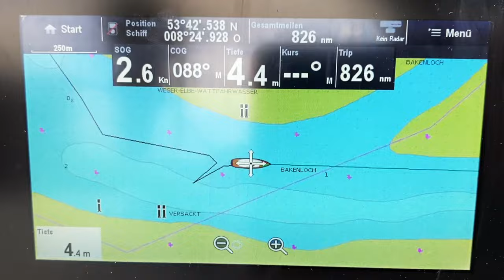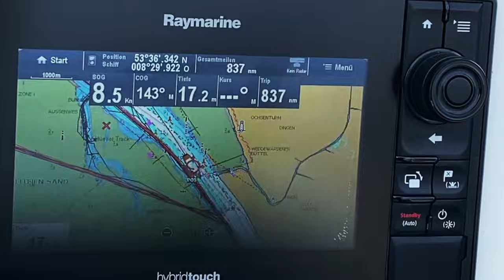Nachts ankern im Wattenmeer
+++ schöner Ankerplatz im Watt • nächtlicher Besuch aus dem Meer • Expedition Wattenmeer  +++

Ein kleiner aber wie ich finde sehr besonderer Törn ins Wattenmeer vor der Wurster Nordseeküste.
Mit Michael geht es von Bremerhaven zum Wurster Arm und weiter Richtung Bakenloch. Hier schmeißen wir den Anker und wollen hier eine Nacht verbringen. Das Wetter präsentiert sich von seiner besten Seite mit einem super schönen Sonnenuntergang. In der Nacht bekommen wir Besuch aus dem Meer! Am nächsten Morgen erkunden wir mit dem Dingi das mache Watt am Ankerplatz.

Mehr im Film ...
Liebe Grüße, Nordsee Tom

00:00 - 00:38 in dieser Folge & Intro
00:39 - 01:58 Einbau Kühlwasserschlauch
01:59 - 04:30 Start ins Wattenmeer
04:31 - 05:09 Verlassener Leuchtturm im Watt
05:10 - 05:49 Ballon Bergeaktion
05:50 - 07:10 Ankerplatz Bakenloch
07:11 - 07:55 mystisches Wattenmeer
07:56 - 08:20 schönster Grillplatz der Welt
08:21 - 09:10 schöner Sonnenuntergang auf See
09:11 - 10:00 nächtlicher Besuch aus dem Meer
10:01 - 10:40 Good morning Wattenmeer
10:41 - 12:28 Expedition Wattenmeer
12:29 - 13:10 Anker-Frühstück
13:11 - 14:42 Anker auf ... zurück nach Bremerhaven
14:43 - 15:03 Abo-Abspann

Musik A Special Thanks to:
• FMA (Free Music Archive) Artist: Dana Boule
• and free YouTube songs